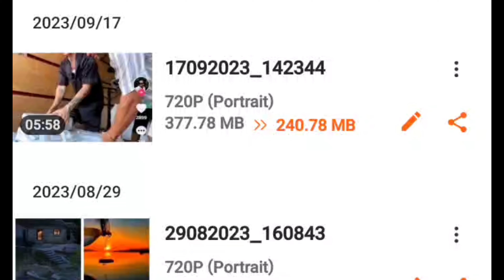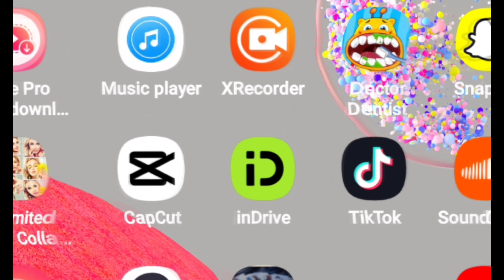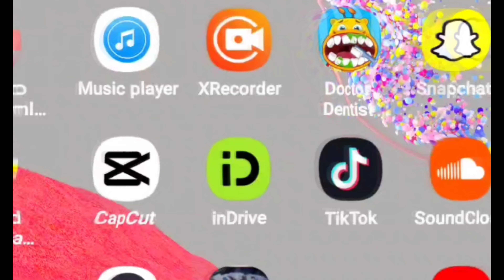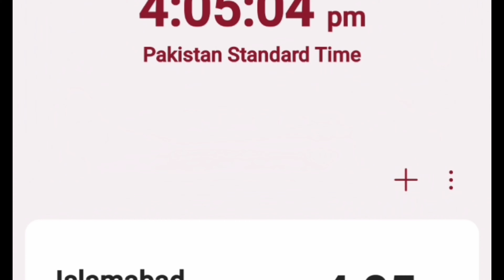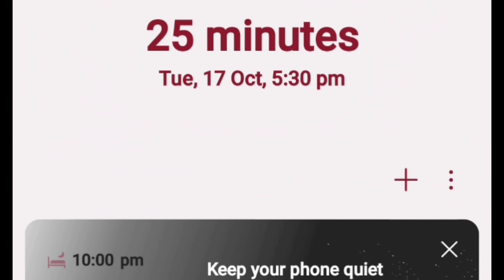Bigg Boss 18 grand finally episode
Ab sab badlega, mausam badlega, taapman badlega rules naye game wahi - Anil Kapoor ke aane se sab badlega. 24 hours LIVE channel, action-packed latest episodes – all this and more on this season of Bigg Boss OTT. Get ready for a new experience in Bigg Boss OTT Season 3!

 Edited By : farzana gulshan
Producer : farzana gulshan
Label : sad poetry dil ki awaz
its a
  4 k  video poetry in female voice

Disclaimer___________.
We Are Constantly Working Hard On Making The  'Non Copyrighted Pics for Poetry  '' Better &  More Entertaining For You. We Need Your Constant Support To Get Going. We Would Love To Hear From You. If You Have Enjoyed  The Video   Declared That All The Slideshow Belong To Me.  All The Photos  Are Taken From Google Image Search and using the advanced image search option. We Do Not Mean To Victimize Anybody Emotionally.